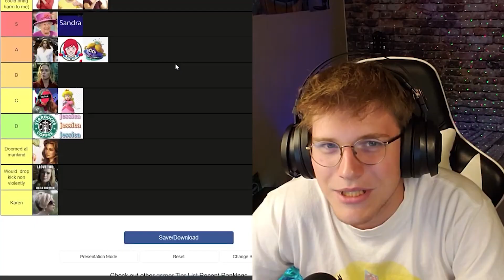BEE SOCKS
I am in love with Bee socks